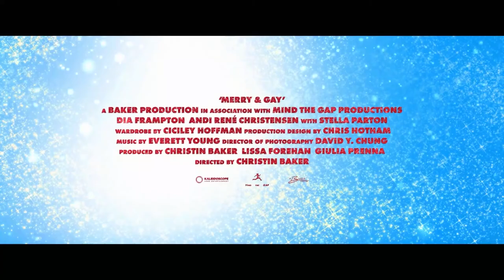MERRY AND GAY Trailer (2022) Dia Frampton, Romance Movie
MERRY AND GAY Trailer (2022) Dia Frampton, Andi René Christensen, Romance, Christmas Movie